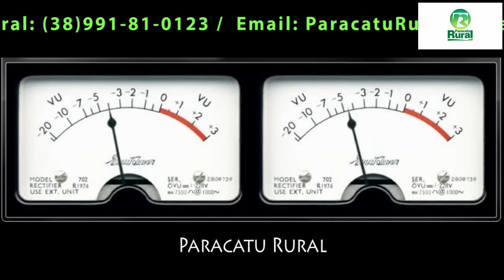Como controlar cigarrinha na cana-de-açucar - PARACATU RURAL 16 09 16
OUÇA NESTE PROGRAMA: Como controlar cigarrinha na cana-de-açucar (com participação da engenheira agrônoma Ana Paula Silva)/ Caixa facilita crédito rural e quer aumentar empréstimos para o setor (com gerente regional da Caixa, José Gustavo de Freitas)